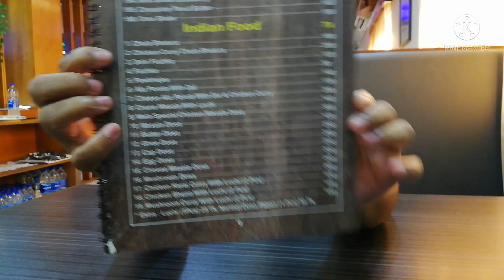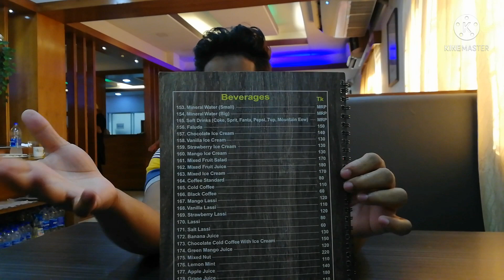Mela Food Village Narayanganj || INDIAN FOOD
Hello Everyone, In this video I'm gonna present lots of Indian Foods of Mela Food Village to you guys. Mela Food Village is a very Popular & Well Known Restaurant in Narayanganj. This place is very much familiar and well decorated. They usually serves Thai, Chinese. Indian and many other kind of foods. Recently I've visited their place for make a food review video on their INDIAN FOOD items. I've took Masala Dosa, Cheese Alu Porota with Dal & Chicken Curry, Chola Batura, Chicken Korai Curry with Luchi & lastley Fruit Salad as Dessert. Their Food And Environment Quality was good. For more details, You can kindly check out the video. I've explained everything in details in the video and also included rating. I hope, my rating will help you guys to get some idea about the taste. I've also showed the INDIAN FOOD Menu of Mela Food Village in this video, For full menu you can kindly visit their Facebook page. I know, everyone doesn't have the same food taste. So, I've tried to make an overall taste rating. You guys also can check out the place or can check out their INDIAN FOOD.

So, I am giving below the location Link & Facebook Page Link of 'Mela Food Village' for your check out -

Mela Food Village
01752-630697